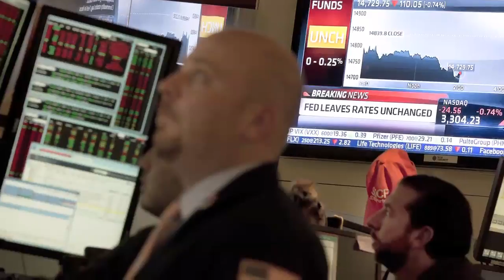The Presidency Column: Two-Sided Economic News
**Originally published in U.S. News Weekly on June 7, 2013.

There has been some favorable economic news lately. Wall Street has mostly been doing well. Some sectors of the real estate market are recovering from hard times. Consumer confidence seems to be increasing. But it would be wrong to see the economy in overly positive terms.

"The Presidency" column by Ken Walsh appears in U.S. News Weekly on Fridays. Follow his blog, "Ken Walsh's Washington,"